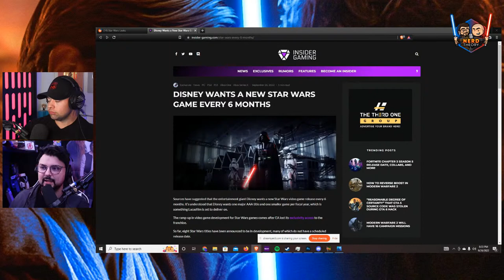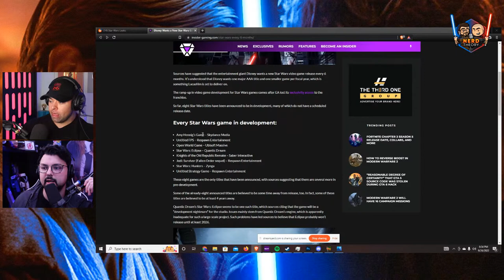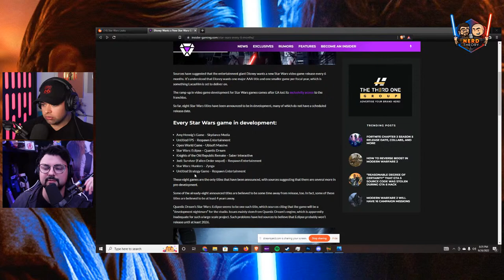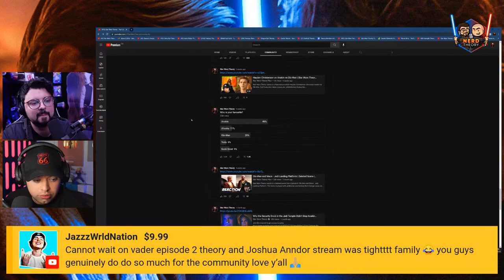Josh's Goodbye to Star Wars - Nerd Theory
Andor Reviews and Lucasfilm to Release a Star Wars Game Every 6 Months - Nerd Theory